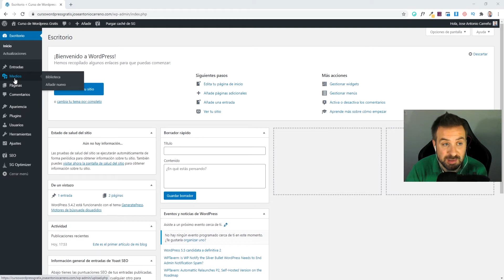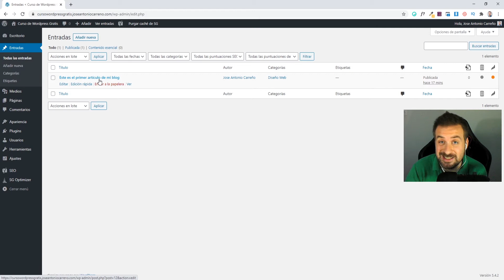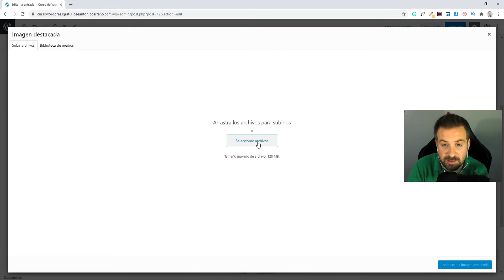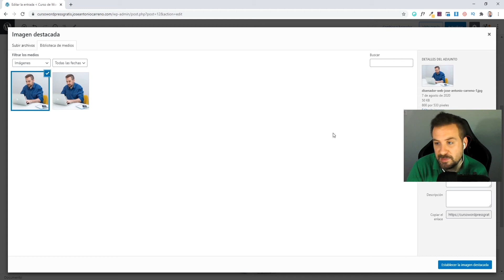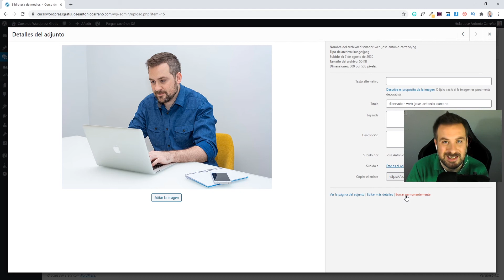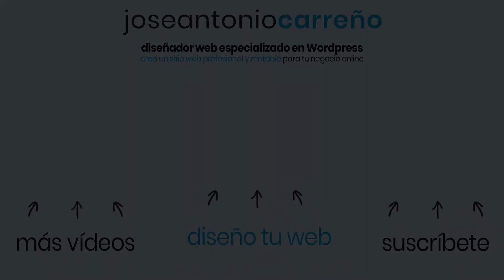Cómo SUBIR IMÁGENES en Wordpress para tu web 🖼️ Conoce la BIBLIOTECA DE MEDIOS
Si quieres saber cómo subir imágenes en Wordpress para tu web y/o tu blog, no puedes dejar de ver este vídeo en el que voy a enseñarte paso a paso y desde cero cómo hacerlo.

Para ello, nos adentraremos en el apartado que controla todos los elementos gráficos de tu sitio web: la biblioteca de medios de Wordpress.

Dentro de la biblioteca de medios de Wordpress aprenderás no sólo cómo subir fotos a Wordpress, sino también cómo gestionarlas, cómo trabajar en un entorno real o cómo insertar tus imágenes de Wordpress en tus páginas y/o en los artículos de tu blog.

Recuerda también que tienes a tu disposición mi servicio de diseño web para que juntos podamos crear una web para tu negocio personalizada y estratégicamente preparada para que sea la herramienta principal de atracción de clientes y ventas por internet que tu actividad profesional necesita.

Creamos la web de tus sueños en equipo (si quieres)